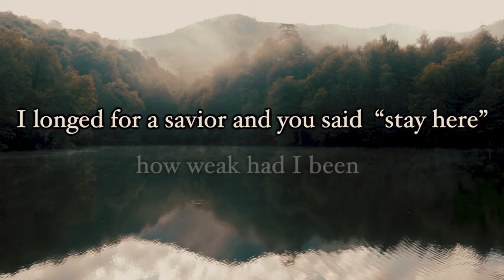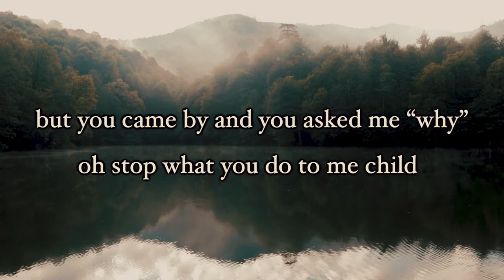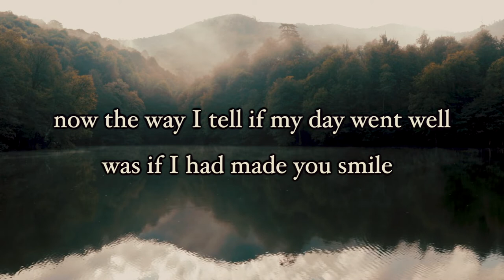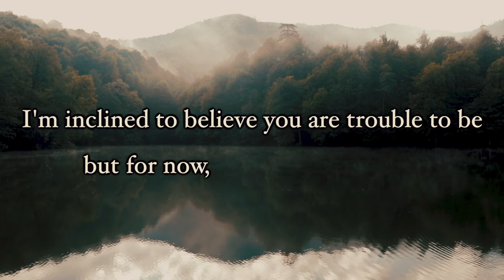For Now (Lyrics) | Marcus Lee